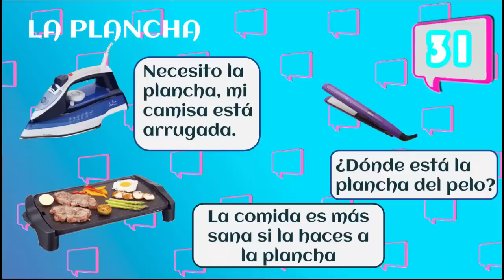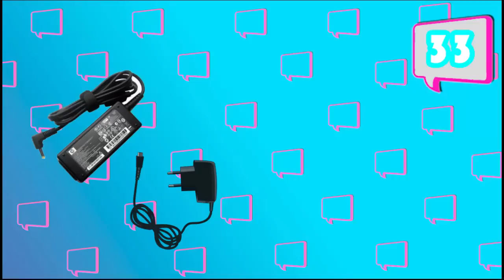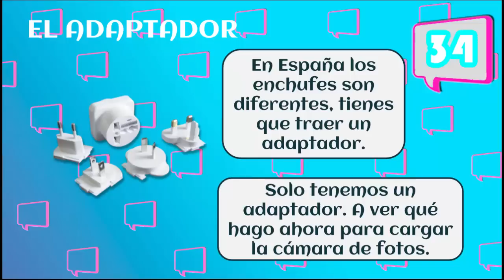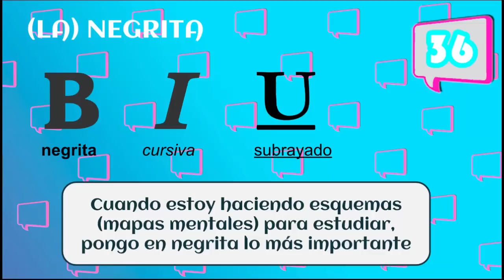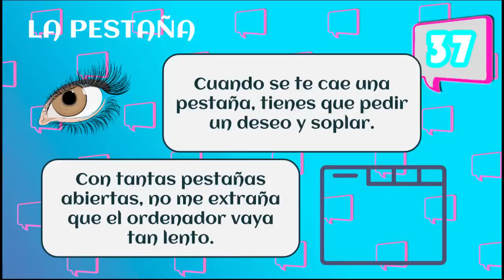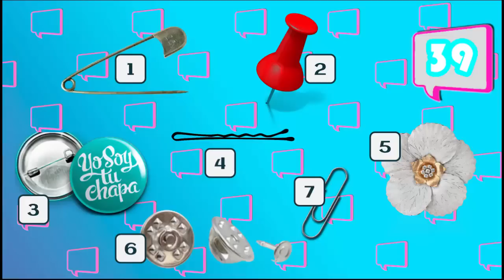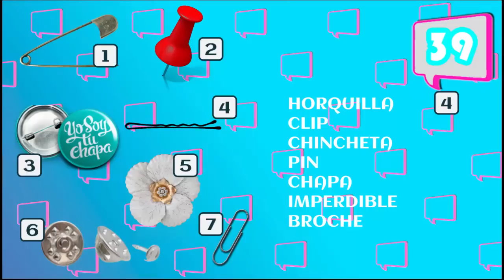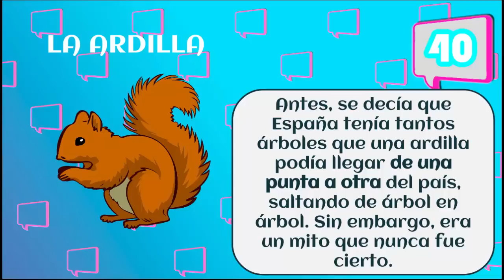Learn Spanish: Palabras diarias (3) [31-40] || María Español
Aceptando esta invitación, obtendrás 30$ de crédito si compras 10 clases con cualquier profesor.

- Ve los vídeos antes que nadie
- Participa en las clases de grupo con nosotros
- Ve vídeos exclusivos
- Descarga los documentos de los vídeos

Airbnb: Disfruta de 35€ para alojarte en apartamentos por todo el mundo

LIBROS DE GRAMÁTICA RECOMENDADOS
Para aprender español adecuadamente, es recomendable tener algunos libros como guía para estudiar la gramática. Estos son mis favoritos absolutos, ya que estos libros para aprender español, explican las lecciones paso a paso y tienen ejercicios para cada unidad.
 RECOMMENDED  SPANISH GRAMMAR BOOKS
To properly learn Spanish, it is advisable to have some books as a guide to study the grammar. These are my absolute favorite books, since they explain grammar step by step and they have exercises for each unit.

In this video, we continue learning some new daily words. These words are quite unusual in a reading or exercise but they are very useful, though.

Next to the new word, you will see an example sentence that we will use to include a new expression or to talk about a grammar point.

En este vídeo, seguimos aprendiendo nuevas palabras. Son palabras poco comunes en una lectura pero que sin embargo son muy útiles.

Aprovecharemos la nueva palabra para poner una frase de ejemplo con la que ilustrar la palabra y además aprender alguna nueva expresión o comentar algún punto gramatical.

La semana que viene tendremos una clase en directo sobre los usos avanzados del presente de indicativo. No te la pierdas.